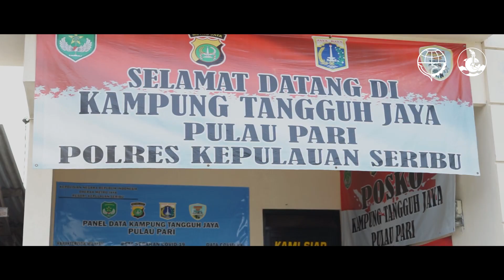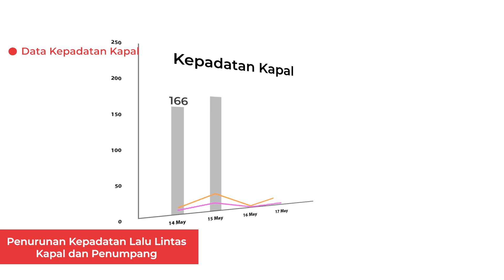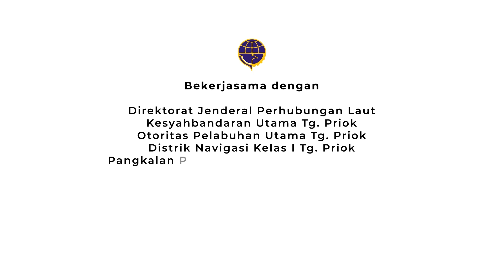Keselamatan Pelayaran dan Pencegahan Penularan Covid-19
KawanLaut, Kantor Distrik Navigasi Kelas I Tanjung Priok bersama Kesyahbandaran Utama Tanjung Priok, Otoritas Pelabuhan Tanjung Priok, Balai Kesehatan Kerja Pelayaran, Pangkalan PLP Kelas I Tanjung Priok, KSOP Sunda Kelapa, KSOP Pulau Seribu, Kepolisian dan TNI telah melakukan pengawasan dan pemantauan dalam masa peniadaan mudik dan libur lebaran Idul Fitri 1442 H di Pelabuhan Kali Adem untuk tujuan wisata ke Kepulauan Seribu. Kegiatan ini dilaksanakan dimulai dari hari Jumat 13 Mei 2021 hingga hari Senin 17 Mei 2021.

Dalam kesempatan kali ini Kepala Distrik Navigasi Kelas I Tanjung Priok Bapak Raymond Ivan H.A.S bersama Kepala Syahbandar Utama Tanjung Priok Bapak Wisnu Handoku terjun langsung ke lokasi tujuan wisata yaitu Pulau Edam, Pulau Pari dan Pulau Kelapa untuk menghimbau kepada masyarakat untuk mematuhi protokol kesehatan dan keselamatan pelayatan serta memantau pelaksanaan arus transportasi rekreasi wisatawan agar tetap sesuai protokol kesehatan.

Untuk keberhasilan kegiatan ini Kementerian Perhubungan bersama seluruh Stakeholder terkait melakukan koordinasi dengan melakukan rapat secara online setiap hari, dimana seluruh update pelaksanaan pemantauan ini dilaporkan, dievaluasi dan diberikan arahan langsung oleh Menteri Perhubungan atau Eselon I yang berada di lingkungan Kementerian Perhubungan.

Selain pemantauan transportasi libur Idul Fitri 1442 H di wilayah Kepulauan Seribu, kantor Distrik Navigasi Kelas I Tanjung Priok juga melakukan pengawasan dan pemantauan pergerakan transportasi laut melalui 4 Vessel Traffic Service (VTS) dan 1 Stasiun Radio Pantai (SROP) yaitu VTS Tanjung Priok, VTS Merak, VTS Panjang VTS Cirebon dan SROP Bengkulu. Dimana didalam waktu peniadaan mudik sesuai PM 13 Tahun 2021 terjadi tren penurunan perpindahan masyarakat, hal ini didukung dengan tingginya kesadaran masyarakat untuk mengikuti aturan pemerintah terkait pencegahan penyebaran virus Covid-19 di Indonesia.